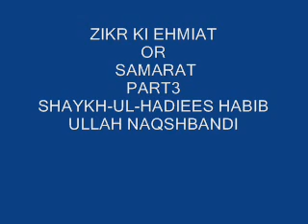PART3 ZIKR KI EHMIAT OR SAMARAT BY SHAYKH-UL-HADIEES HABIB ULLAH NAQSHBANDI